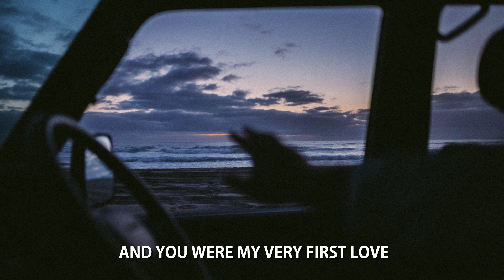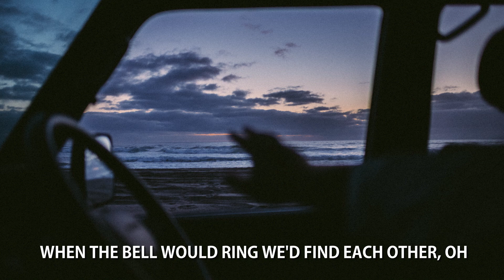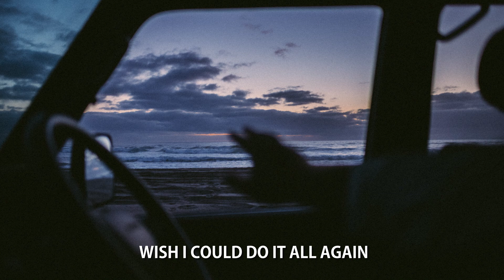Alexander 23 - High School (Lyrics)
Lyric video for "Alexander 23 - High School"